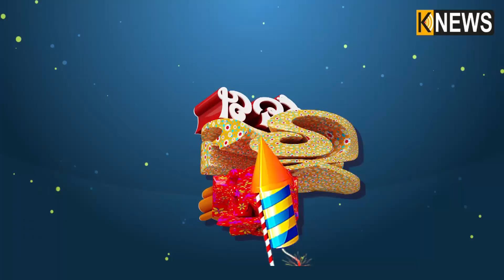ଦେଇଯାଣି ଯିଏ ମନ କିଣିପାରେ ଠିକଣା ପାଏ ସେ ଖୁସିର || Knews Odisha